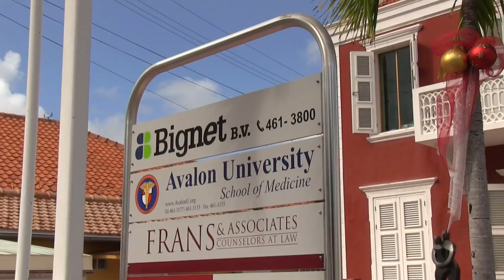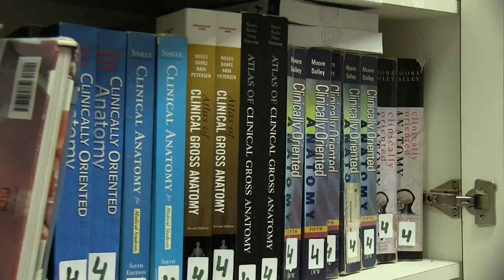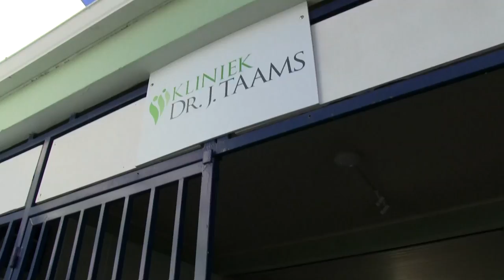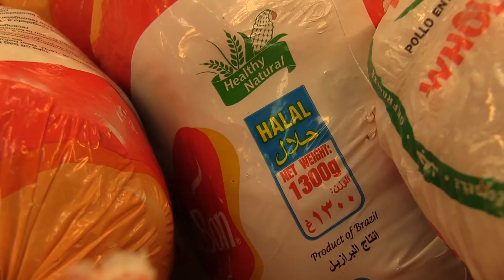Avalon University, Curaçao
Welcome to one of the top Caribbean Medical schools - Avalon Uni‬versity School of Medicine. Video by Turtle & Ray Productions